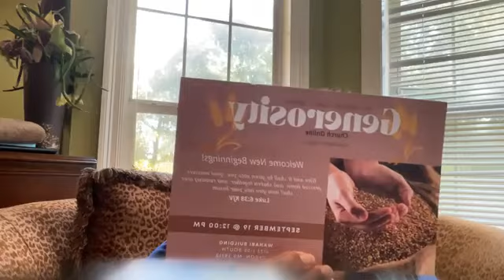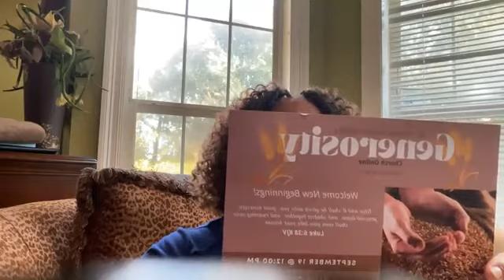Fresh Mann with Pastor Leslie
Join Pastor Leslie & Fresh Manna as she continues to teach the "Holy Spirit Series - Patience is a Virtue."